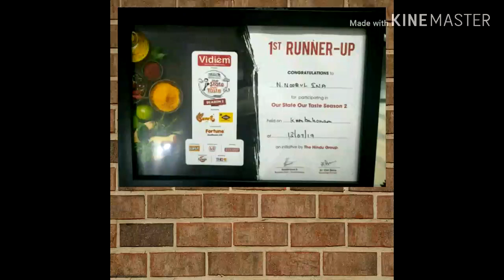OUR STATE OUR TASTE SEASON -2 (FIRST RUNNER UP NOORUL INE)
Hi friends, its my pleasure to share with you that I participated and won 1st runner up
in the contest event on 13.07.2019 conducted by "The Hindu News Group"

The judge of the event was Dr.Dhamu Guinness record celebrity.

I will upload "our state our taste season 2" Kumbakonam event in our channel soon. Cheers! Thanks!!